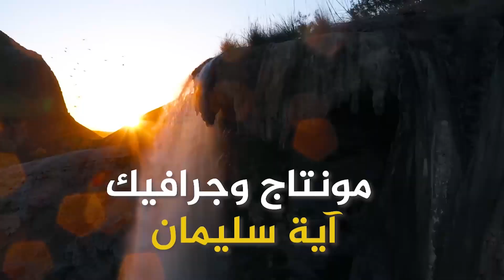السيد ابراهيم ملكاوي - فيروز لمستلزمات التدخين والاراجيل - خطوات أردنية